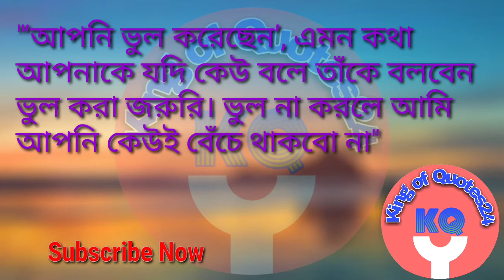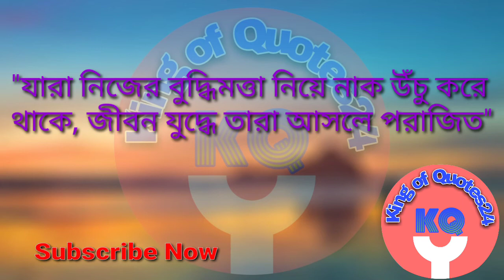স্টিফেন উইলিয়াম হকিং এর জীবন বদলে দেওয়া উক্তি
স্টিফেন উইলিয়াম হকিং, সিএইচ, সিবিই, এফআরএস, পিএইচডি (ইংরেজি: Stephen William Hawking; ৮ জানুয়ারি, ১৯৪২ - ১৪ মার্চ ২০১৮) বিশিষ্ট ইংরেজ তাত্ত্বিক পদার্থবিজ্ঞানী ও গণিতজ্ঞ হিসেবে বিশ্বের সর্বত্র পরিচিত ব্যক্তিত্ব। তাকে বিশ্বের সমকালীন তাত্ত্বিক পদার্থবিদদের মধ্যে অন্যতম গণ্য করা হয়। হকিং ক্যামব্রিজ বিশ্ববিদ্যালয়ের সেন্টার ফর থিওরেটিক্যাল কসমোলজির গবেষণা প্রধান ছিলেন। তিনি ১৯৭৯ থেকে ২০০৯ সাল পর্যন্ত ক্যামব্রিজ বিশ্ববিদ্যালয়ের লুকাসীয় অধ্যাপক ছিলেন এবং ২০০৯ সালের ১ অক্টোবর এই পদ থেকে অবসর নেন. এছাড়াও তিনি কেমব্রিজের গনভিল ও কেইয়ুস কলেজের ফেলো হিসেবে কাজ করেছেন।

পদার্থবিজ্ঞানে হকিংয়ের দুইটি অবদান সর্বত্র স্বীকৃত। প্রথম জীবনে সতীর্থ রজার পেনরোজের সঙ্গে মিলে সাধারণ আপেক্ষিকতায় সিংগুলারিটি সংক্রান্ত তত্ত্ব। হকিং প্রথম অনিশ্চয়তার তত্ত্ব কৃষ্ণ বিবর-এর ঘটনা দিগন্তে প্রয়োগ করে দেখান যে কৃষ্ণ বিবর থেকে বিকিরিত হচ্ছে কণা প্রবাহ। এই বিকরণ এখন হকিং বিকিরণ (অথবা কখনো কখনো বেকেনস্টাইন-হকিং বিকিরণ) নামে অভিহিত।  তিনি রয়্যাল সোসাইটি অব আর্টসের সম্মানীয় ফেলো এবং পন্টিফিক্যাল একাডেমি অব সায়েন্সের আজীবন সদস্য ছিলেন এবং ২০০৯ সালে মার্কিন যুক্তরাষ্ট্রের সর্বোচ্চ বেসামরিক পুরস্কার, প্রেসিডেন্সিয়াল মেডেল অব ফ্রিডম, খেতাবে ভূষিত হন। ২০০২ সালে বিবিসির "সেরা ১০০ ব্রিটন্‌স" জরিপে তিনি ২৫তম স্থান অধিকার করেন। তার নিজের তত্ত্ব ও বিশ্বতত্ত্ব নিয়ে রচিত বই কালের সংক্ষিপ্ত ইতিহাস (আ ব্রিফ হিস্টরি অব টাইম) দিয়ে তিনি বাণিজ্যিক সফলতা লাভ করেন এবং বইটি রেকর্ড ভঙ্গ করা ২৩৭ সপ্তাহ ব্রিটিশ সানডে টাইমসের সর্বোচ্চ বিক্রিত বইয়ের তালিকায় ছিল।

শারীরিকভাবে ভীষণরকম অচল এবং এমায়োট্রফিক ল্যাটারাল স্ক্লেরোসিস বা লাউ গেহরিগ নামক একপ্রকার মোটর নিউরন রোগে আক্রান্ত হয়ে ক্রমাগতভাবে সম্পূর্ণ অথর্বতার দিকে ধাবিত হন, তবুও বহু বছর যাবৎ তিনি তার গবেষণা কার্যক্রম সাফল্যের সঙ্গে চালিয়ে যান। বাকশক্তি হারিয়ে ফেলার পরও তিনি এক ধরনের শব্দ-উৎপাদনকারী যন্ত্রের সাহায্যে অপরের সাথে যোগাযোগ করতেন। তিনি ২০১৮ সালের ১৪ই মার্চ ৭৬ বছর বয়সে মৃত্যুবরণ করেন।